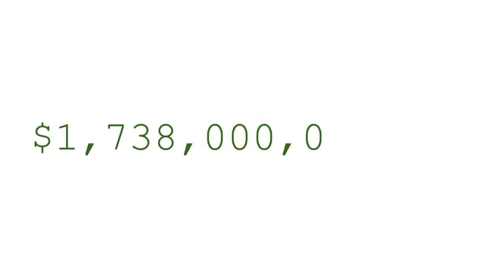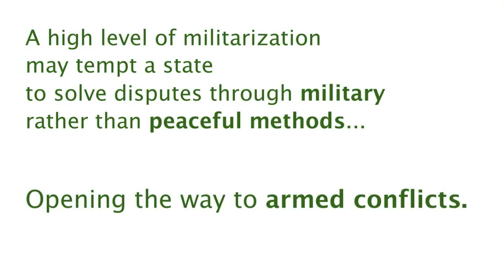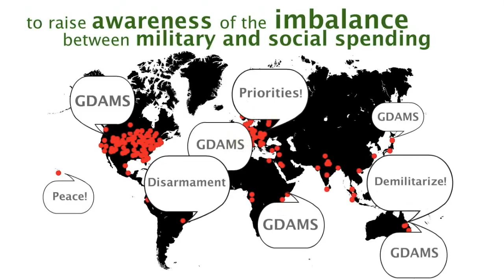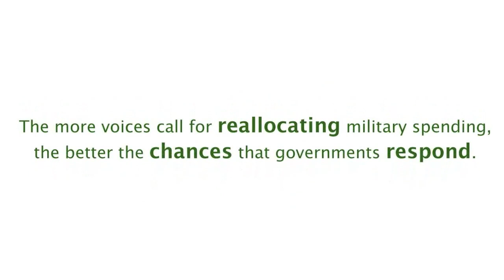GDAMS 2015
"The World is Over-Armed and Peace is Underfunded" Ban Ki-Moon
In 2013, global military spending surged to an all-time high of US$1.75 trillion. Given the numerous crises facing the planet – the environment, the economy, epidemics, mass poverty – is this the right priority for the use of public money? We say no: a massive reallocation is needed. There are thousands of organizations and millions of individuals who support this point of view – what is needed is a serious mobilizing effort to make it visible.
The GDAMS movement would like to persuade governments all over the world to reallocate the global military spending to urgent human needs. Apart from organizing and participating in local events, we urge you to use social media as well.